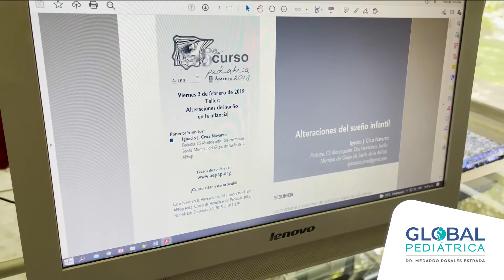Trastornos del sueño en los niños ▪𝑫𝒓. 𝑴𝒆𝒅𝒂𝒓𝒅𝒐 𝑹𝒐𝒔𝒂𝒍𝒆𝒔▪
Cerca de la tercera parte de los niños tiene trastornos del sueño; con un agravante, se han vuelto más frecuentes desde las primeras semanas y meses de vida y están íntimamente ligados al reflujo gastroesofágico, al cólico del lactante y a los síntomas de mala digestión🤢.

La buena noticia es que, ¡si se identifican a tiempo estos problemas, el pronóstico es excelente!

𝐆𝐋𝐎𝐁𝐀𝐋 𝐏𝐄𝐃𝐈Á𝐓𝐑𝐈𝐂𝐀
𝑫𝒓. 𝑴𝒆𝒅𝒂𝒓𝒅𝒐 𝑹𝒐𝒔𝒂𝒍𝒆𝒔
Especialista en Pediatría
Experto en Medicina Integrativa
Máster y Coach en Nutrición.